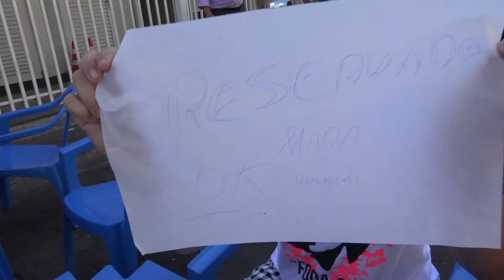Comida de Verdade - Um bar pra chamar de seu, Amigão Bar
Comida de Boteco é coisa séria pra nós. Neste episódio do Comida de Verdade a Chef Mara Alcamim foi levar sua amiga, Luciana Barbo, até o Bar do Amigão, o reduto dos amantes da comida de boteco, em Brasília. Joelho de porco ou rabada ou parmegiana ou feijoada, por lá, é a definição de tanto faz.